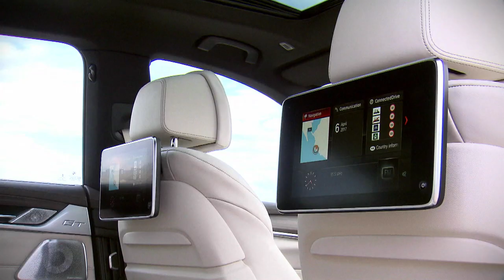2018 BMW 6 Series Gran Turismo video debut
The all-new BMW 6 Series Gran Turismo design embodies a rigorous process of development which has elevated both the functional strengths of this concept and the car’s sense of sporting elegance. A generously-sized, flexible-use interior, striking looks, ride comfort, and a luxurious and spacious feel are amongst the features that make this vehicle unique. These attributes have been honed for the all-new BMW 6 Series Gran Turismo and are complemented by stretched proportions, dynamic lines and a muscular look.